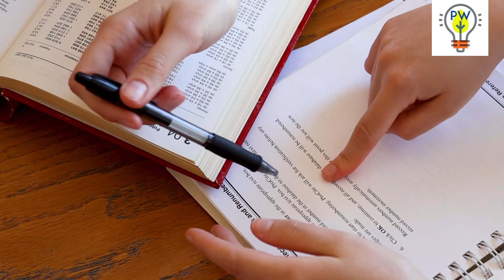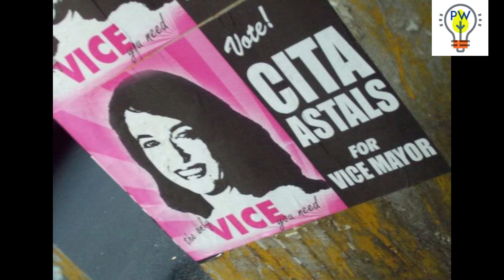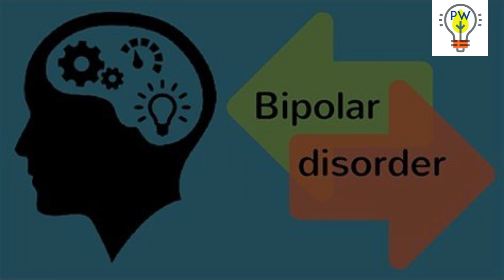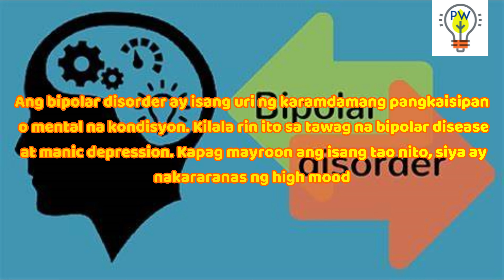ANO NGA BA ANG NANGYARI KAY CITA ASTALS???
"Explore the life and career of Cita Astals, the talented Filipino actress known for her versatile roles in television, film, and theater. In this video, we delve into her journey in the entertainment industry, her rise to fame, her most iconic performances, and the circumstances surrounding her passing. Discover the impact she made on Philippine entertainment and the legacy she left behind. Join us in honoring Cita Astals and celebrating her contributions to the world of acting.

- Cita Astals
- Filipino Actress
- Philippine Entertainment
- Showbiz History
- Cita Astals Biography
- Filipino Culture
- Entertainment Legacy
- Memorable Performances
- Showbiz Icons
- Acting Career
- Filipino Movies
- TV Shows
- Celebrity Stories
- Entertainment Stories
- Cita Astals Legacy
- Tribute to Cita Astals
- Theater Performances
- Legendary Performers
- Philippine Cinema
- Iconic Roles